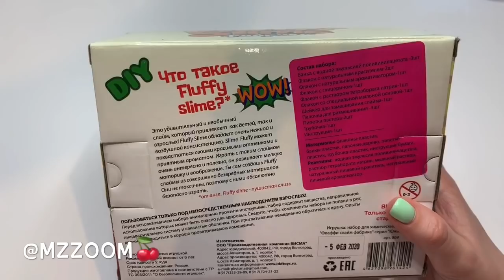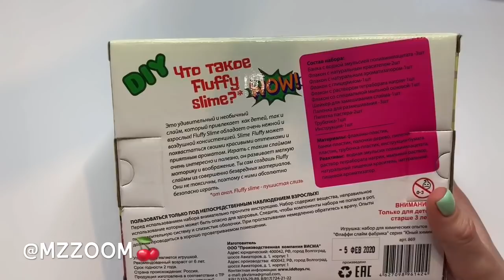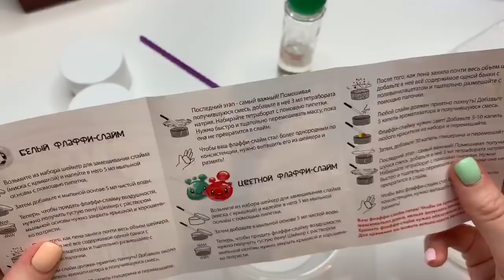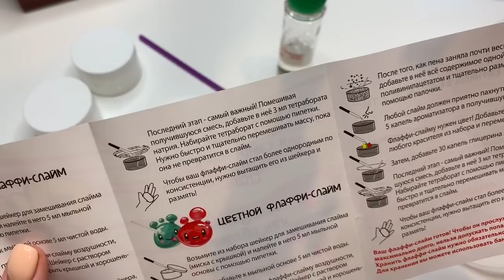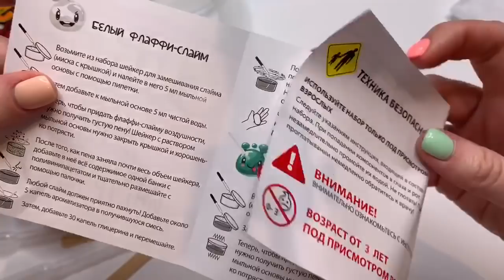НЕОЖИДАННО СЛАДКИЙ СЛАЙМ НАБОР😧 ВАРЕНЬЕ ИЛИ СЛАЙМ? ОБЗОР СУПЕР НОВИНКИ